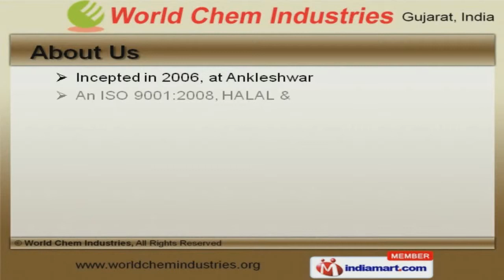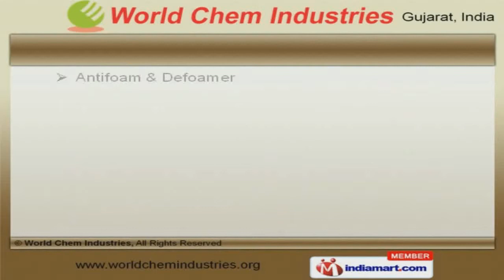Specialty Chemicals by World Chem Industries, Ankleshwar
Welcome to World Chem Industries, Manufacturer and Exporter of Specialty Chemicals. We are an ISO 9001:2008, HALAL and KOSHER certified company, incepted in 2006, at Ankleshwar. We are member of FIEO and D and B. International quality standards, free sampling policy and delivery within the stipulated time period are the strengths of our organization. We offer a vast range of Sorbitan Ester, Oleate, Sorbitan Monolaurate and Mono Diglycerides. Our Sorbitan Monooleate, Glycerol Ester and Oleates are widely acclaimed in the market. Antifoam and Defoamer offered by us are available at industry leading prices. Our Food Additives are reckoned all over the world for their superb quality. We also provide Sorbitan Ester for Chocolate Industries that are extremely reliable. Along with that we offer Antifoam and Defoamer for Food Industries that are a class apart.